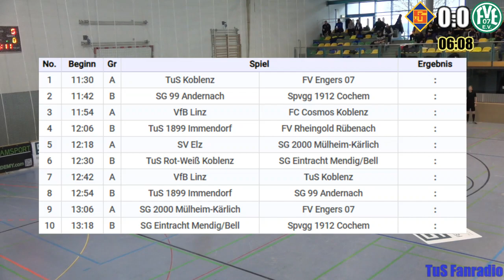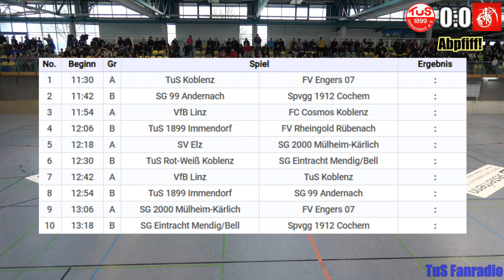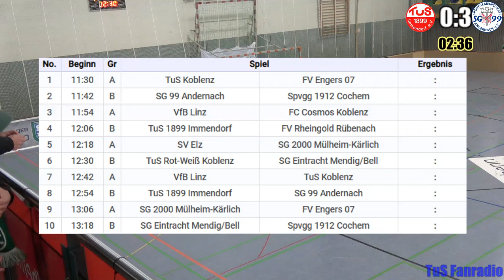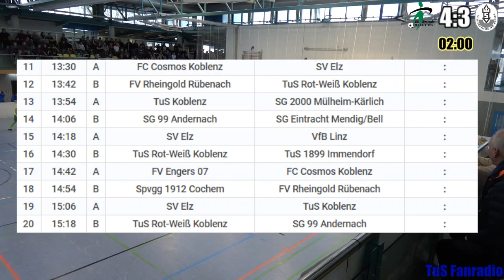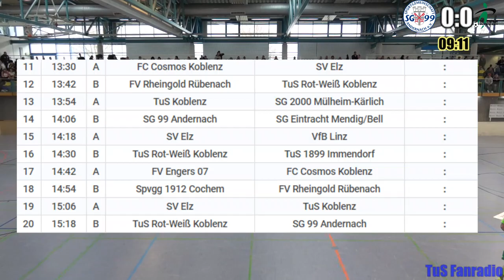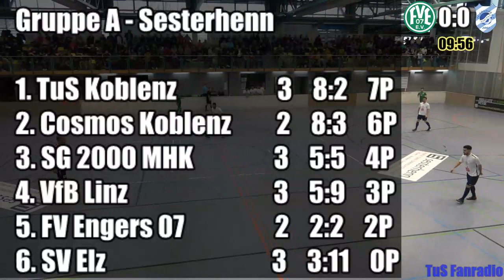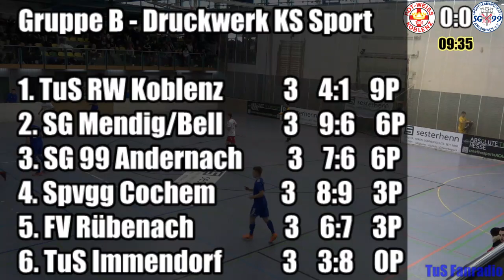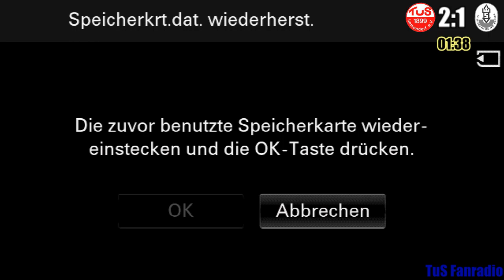[LIVE-TV] Hallenfußball Live! - Sesterhenn Cup 2020 - Hauptturnier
Teilnehmende Teams Gruppe A:
TuS Koblenz (Oberliga Rheinand-Pfalz/Saar / 5. Liga / Platz 6)
FV Engers 07 (Oberliga Rheinland-Pfalz/Saar / 5. Liga / Platz 13)
SG 2000 Mülheim-Kärlich (Rheinlandliga / 6. Liga / Platz 1)
VfB Linz (Bezirksliga Ost/ 7. Liga / Platz / Platz 3)
SV Elz (Kreisoberliga Limburg -Weilburg / 7. Liga / Platz 4)
FC Cosmos Koblenz (Bezirksliga Mitte / 7. Liga / Platz 15)

Teilnehmende Teams Gruppe B:
TuS RW Koblenz (Regionalliga Südwest / 4. Liga / Platz 18)
SG Eintracht Mendig/Bell (Rheinlandliga / 6. Liga / Platz 6)
SG 99 Andernach (Rheinlandliga / 6. Liga / Platz 18)
FV Rübenach (Bezirksliga Mitte / 7. Liga / Platz 3)
TuS 1899 Immendorf (Bezirksliga Mitte / 7. Liga / Platz 4)
Spvgg 1912 Cochem (Bezirksliga Mitte/ 7. Liga / Platz 8)

Spiele der TuS Koblenz:
11:30Uhr - TuS Koblenz - FV Engers 07
12:42Uhr - VfB Linz - TuS Koblenz
13:54 - TuS Koblenz - SG 2000 Mülheim-Kärlich
15:06 - SV Elz - TuS Koblenz
16:18 - FC Cosmos Koblenz - TuS Koblenz

Finalbegegnugen:
17:30 Halbfinale 1 - 1. Gruppe A - 2. Gruppe B
17:42 Halbfinale 2 - 2. Gruppe A - 1. Gruppe B

17:54 Spiel um Platz 3 - Verlierer HF 1 - Verlierer HF 2

18:06 FINALE - Sieger HF 1 - Sieger HF 2

*Anstoßzeiten können im Laufe des Turniers zunehmend abweichen.

Unser Team:
Moderation: Rafael Beraz, Daniel Schütz
Kamera: Jonethen Beraz
Schnitt: Alex Roppelt